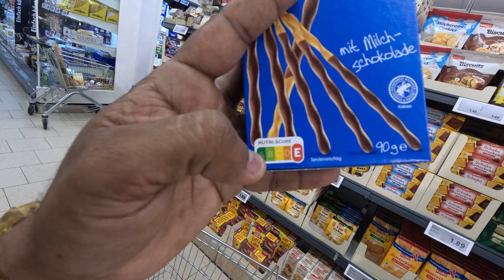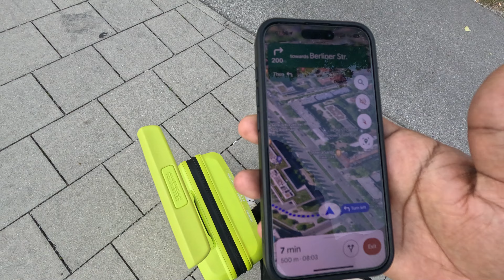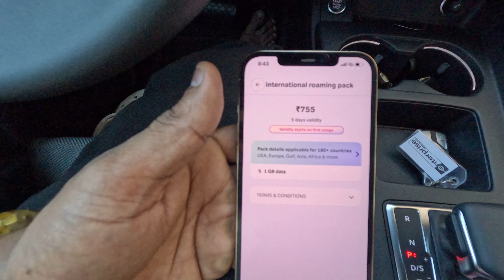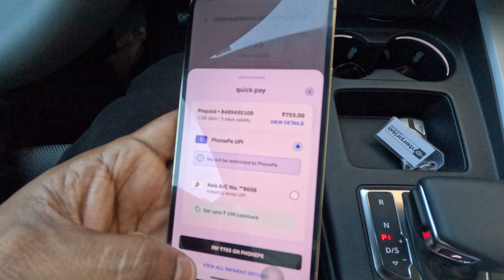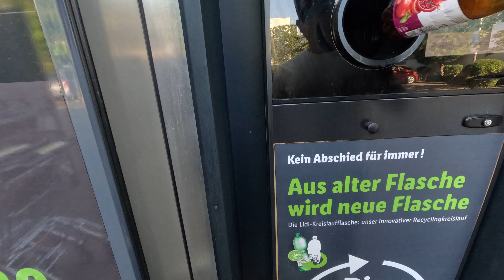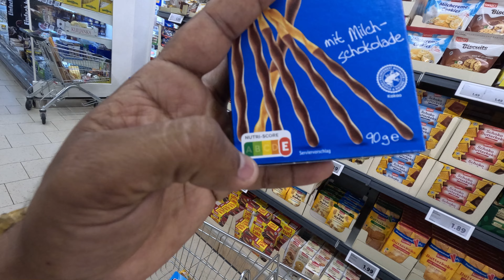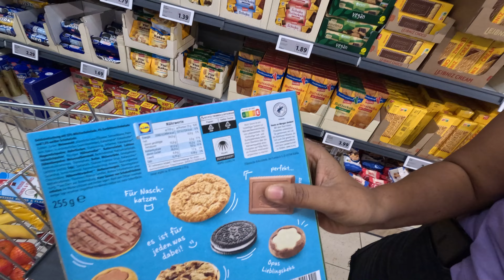❤️Best grocery shopping stores in Germany 🇩🇪I LIDL shopping I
India to Germany vlog 2024 IEpisode - 1
 🔗link

Episode -2